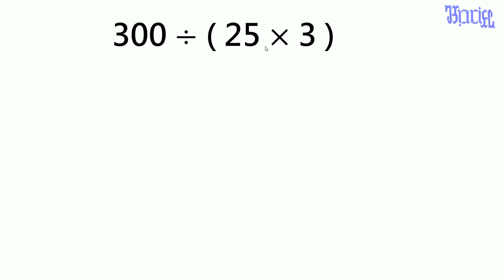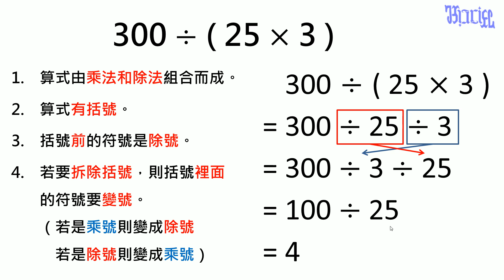整數與計算規則 - (37)除法的計算規則綜合計算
小學五年級數學整數與計算規則教學，本影片利用前面兩種除法計算規則來加快計算的速度。